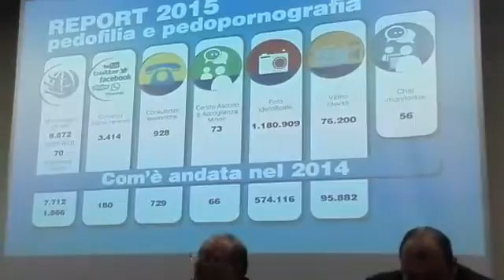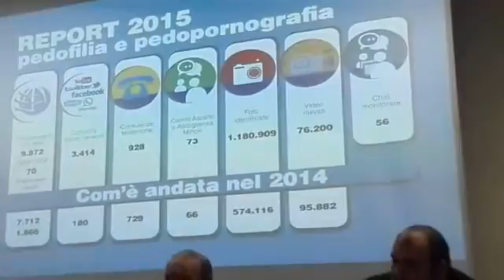Don Fortunato Di Noto e la lunga e difficile battaglia contro la pedofilia 6